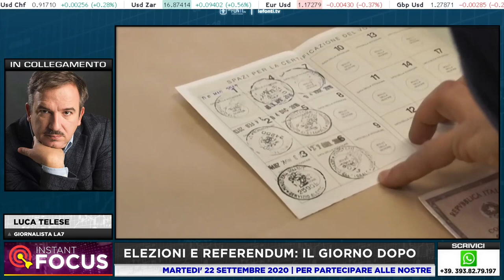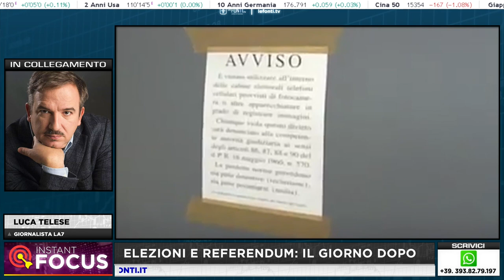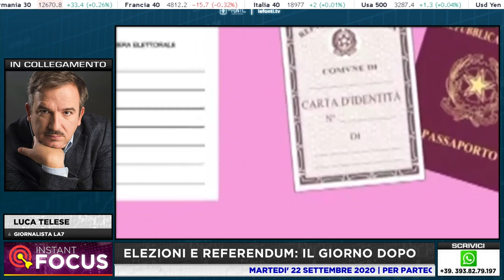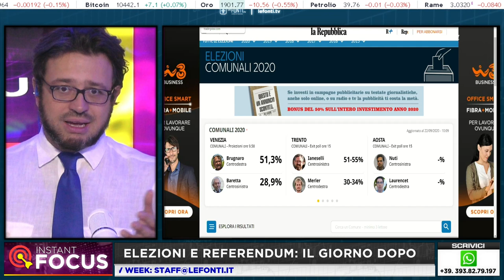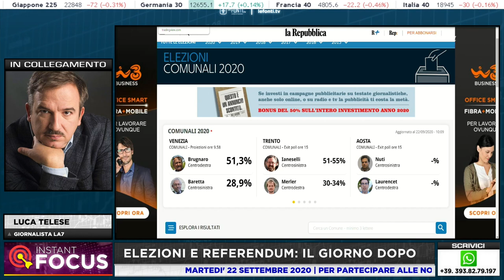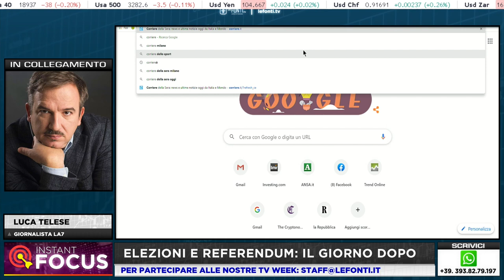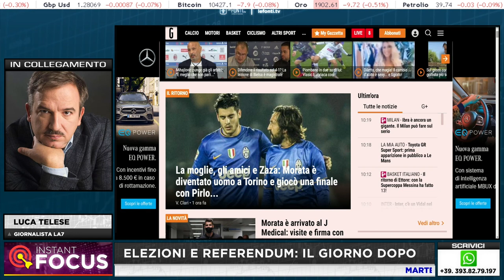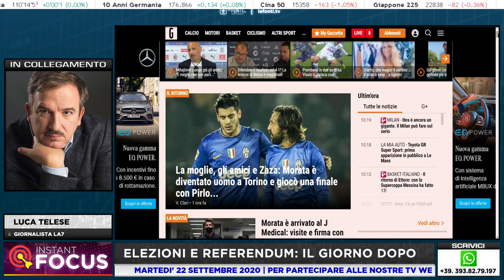ELEZIONI E REFERENDUM: IL GIORNO DOPO con Luca Telese - 22 settembre 2020